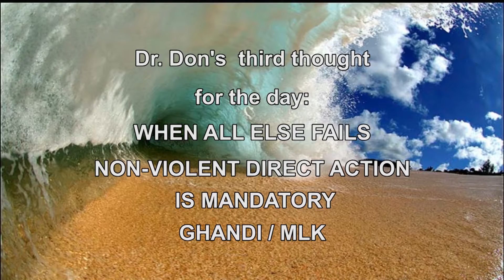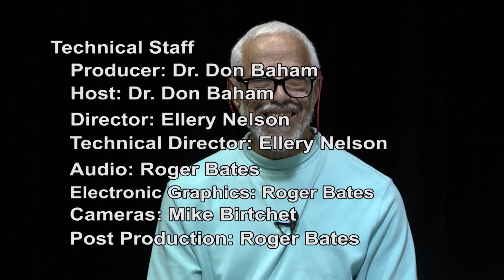P0685 - Jimmie Moglia on Topical Issues on January 20, 2016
Host, Dr. Don Baham, interviews repeat guest about his own perspective on issues like the US presidential race and other political issues. He also gave an early preview of his in-work progress on his book about Joe Stalin.